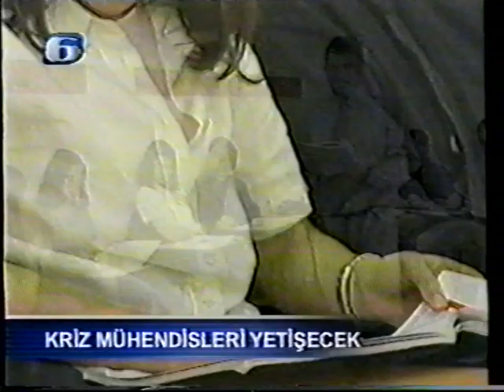26.08.2002 - Kanal 6, Haber, Kriz Mühendisliği, Işık Üniversitesi